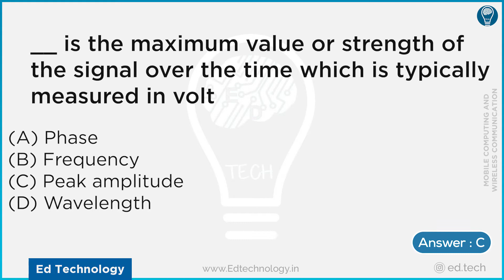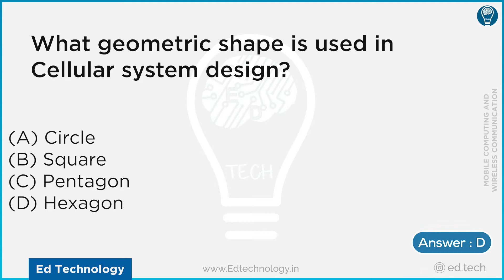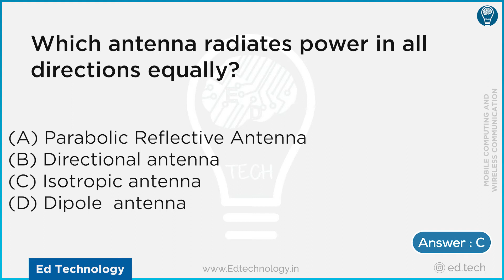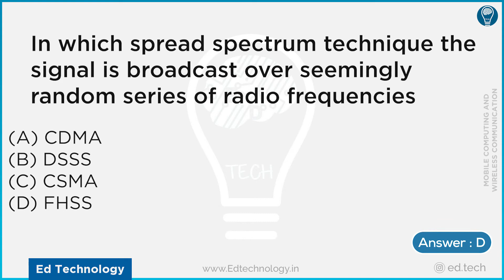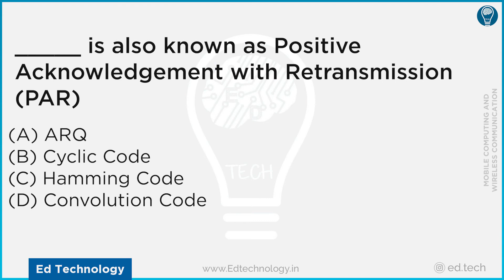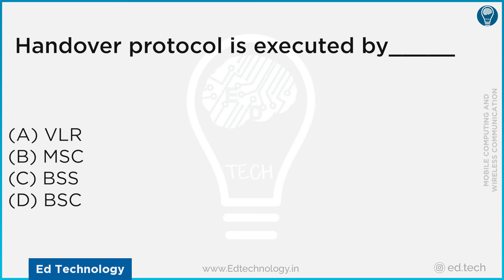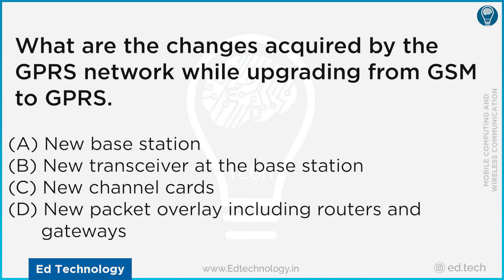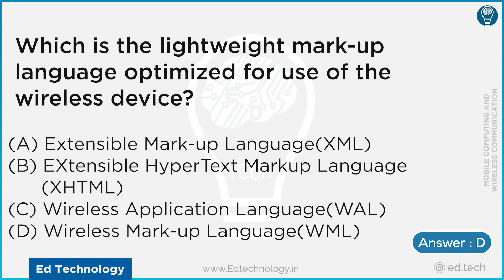MCWC GTU MCQ | MOBILE COMPUTING AND WIRELESS COMMUNICATION MCQ QUESTIONS | GTU & OTHER UNIVERSITY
In this series of videos we bring you EXAM MCQ videos for the preparation of the MCQ test of Degree and Diploma Engineering Students for GTU AND OTHER PRIVATE UNIVERSITIES.